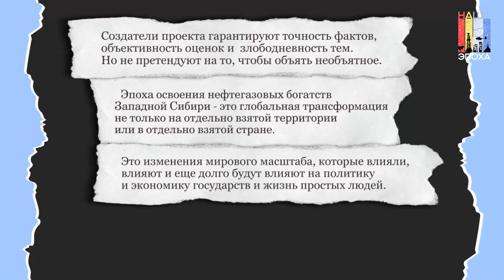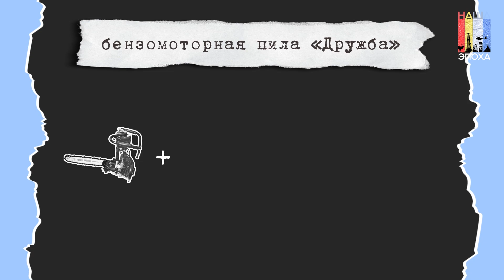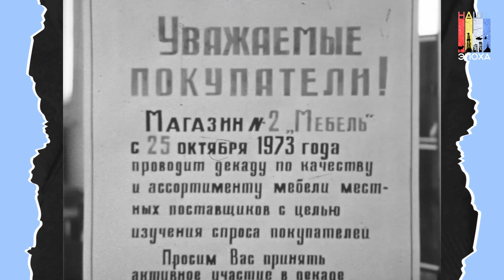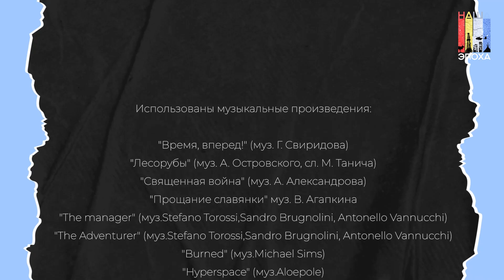Наша эпоха | 17 серия | Лес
Современная Тюменская область - огромная зеленая территория. Более 60 % площади региона занимает лес. Лес всегда был одним из главных природных богатств Сибири. А прибыльной частью государственной экономики стал гораздо раньше, чем нефть и газ.

В новой серии документального проекта Тюменского регионального отделения Союза журналистов России «Наша эпоха».